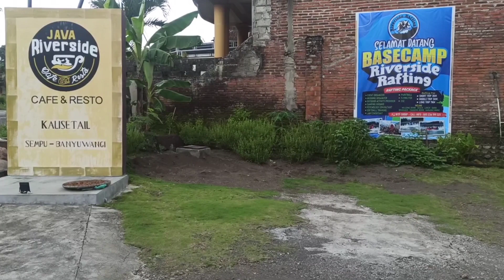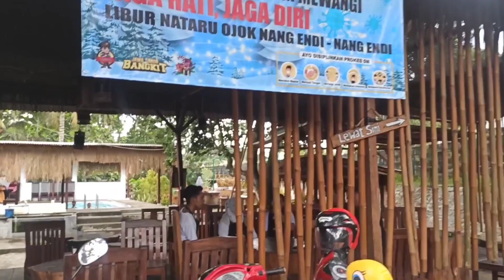RIVER SIDE!!! Spot Rafting Baru Di Banyuwangi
Spot arung jeram baru di Banyuwangi